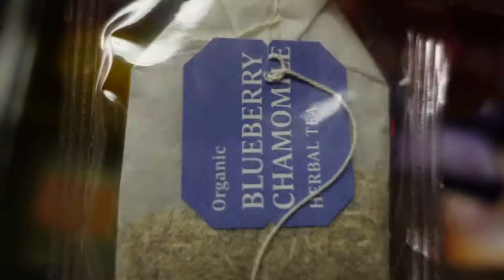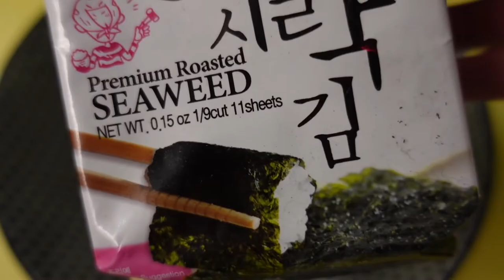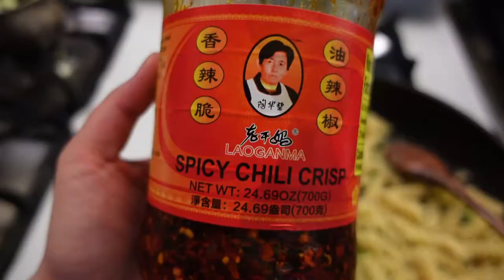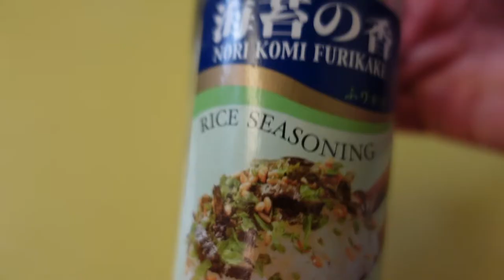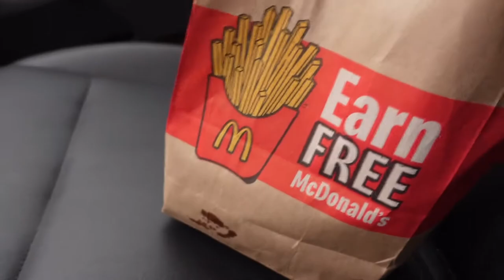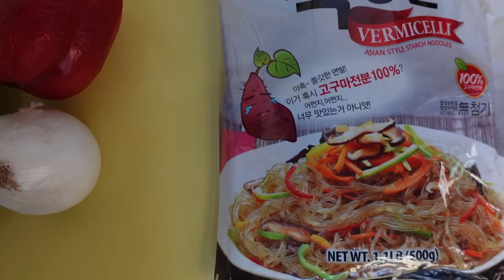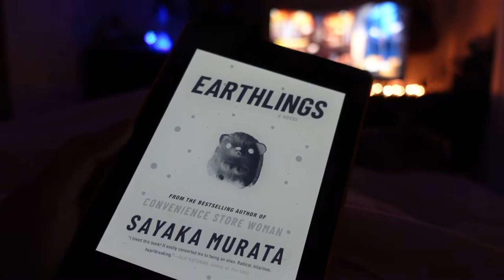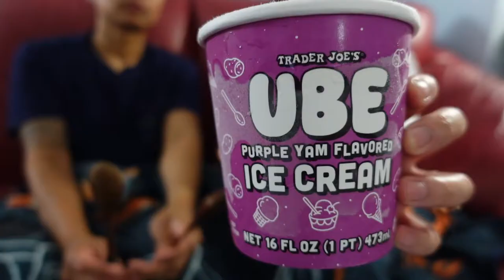WHAT I EAT IN A WEEK | Easy Recipes • Simple Meals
Enjoy a full week of delicious bites! These meal ideas are easy, simple, & balanced (in our opinion!) Try these quick recipes if you desire or just enjoy the food! Also, this was filmed in July! Talk about late upload haha!

Kampay,
Bam & Bao 🎍❤️🐼

🎶Jamz🎶
Mint Conditions -Dusty Decks
Green Smoothie -Timothy Infinite
Duck In A Box -Jobii
Shine Like Diamonds (Instrumental Version) -Filthy The Kid
Lost & Found (Instrumental Version) -I'MIN
O Além é Aqui (Instrumental Version) -Clara Mendes
Restless Minds -Yomoti
Pink Dreams -slowya.roll
Inner Light -Duckmaw
The Mirror (Instrumental Version) -Mindme